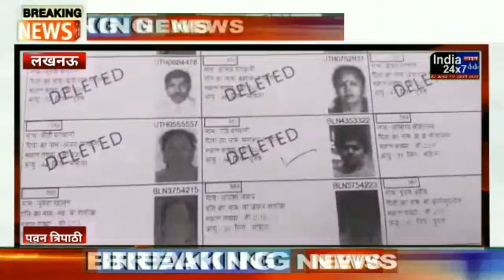लखनऊ में चुनाव की मतदाता पर्चियों में भी गड़बड़ियां देखने को मिली